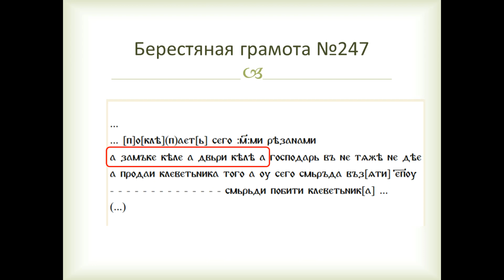WH - как читается и почему? А еще про "целый" и "whole" (Говорим о словах)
Говорим о словах/Из истории:
WH - как читается и почему? А еще про "целый" и "whole"